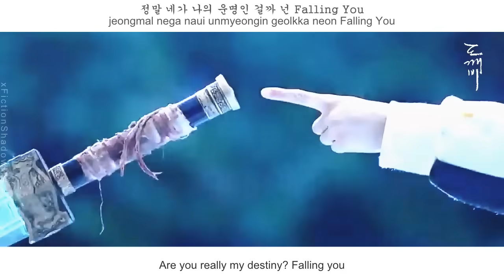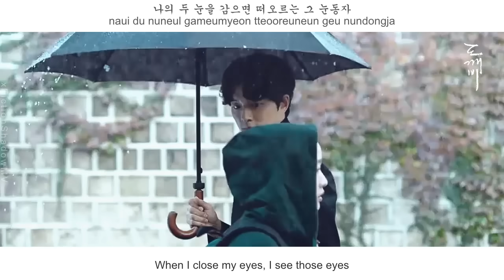Chanyeol (EXO) & Punch - Stay With Me FMV (Goblin OST Part 1) (Eng Sub + Rom + Han)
(Eng sub) Chanyeol (EXO) & Punch - Stay With Me FMV (Goblin Ost Part 1)
Hi to all my lovely subs~~♡♡♡ i miss you guys so much! I just come back from a long hiatus and heres a fmv for the drama that have been request by so many of you.. i'm dying to do fmvs for this drama myself while i'm on my long hiatus.. T.T. i know this is so late of me to do fmvs for this drama but it's better late than never, right? Right? XD hahaha.. whatever it is i'm having so much fun doing a fmv for this awesome drama.. hope you guys like it eventhough it's already been long since this drama ended.. all the hype already faded? Hope it's Bring back all the memories by watching this fmv of mine.. :D ♡♡

Anyway, i will try to upload all of goblin others ost.. stay tune for more of goblin fmvs from me :) lots of love from me ~♡♡♡